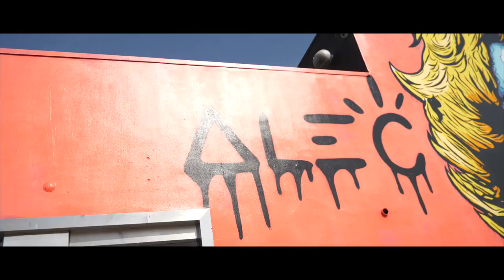NEW CAR WHO THIS?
the time has come to head back to London from Los Angeles!!!

its been an awesome trip and we have had a new whip pretty much everyday. massive shout out to BW car's LA for that!

thanks to Karol's mom for letting me stay with them for a few days, I already miss my best friend. she is coming to spend the rest of the year in the UK after September tho.

I love you guys. and thank you everyday for the support you give me!

see you tomorrow at 8pm. gang business!

CERTIFAM. The movement is real & Thank you so so much for the support!

love every single one of you and I wouldn't be doing this if you didn't support me the way you do.

@bmxsnapper - Snapchat